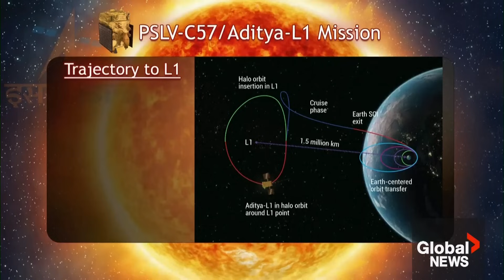India launches spacecraft to study sun after successful moon landing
India launched its first space mission to study the sun on Saturday, two weeks after it successfully landed an uncrewed craft near the moon’s south pole.

The Aditya-L1 spacecraft took off on board a satellite launch vehicle from the Sriharikota Space Center in southern India on a quest to study the sun from a point about 1.5 million kilometres from Earth.

The spacecraft is equipped with seven payloads to study the sun’s corona, chromosphere, photosphere, and solar wind, the Indian Space Research Organization said.